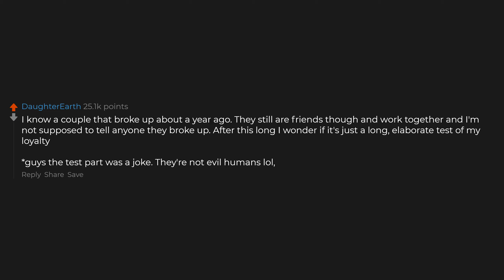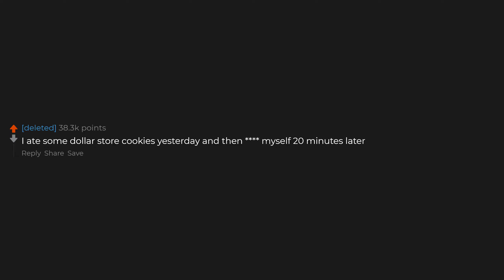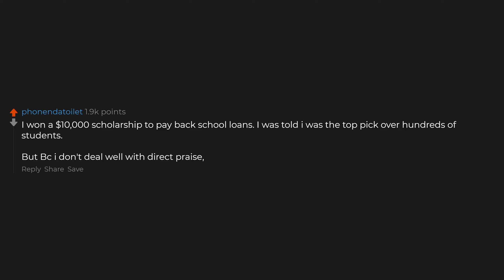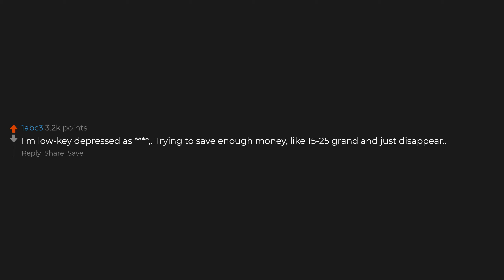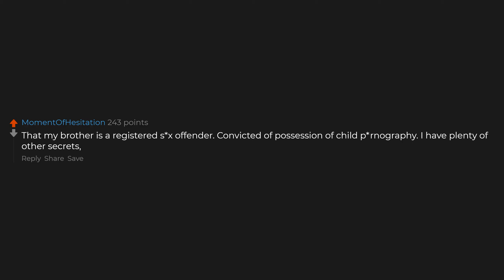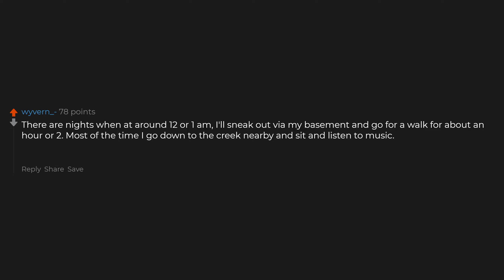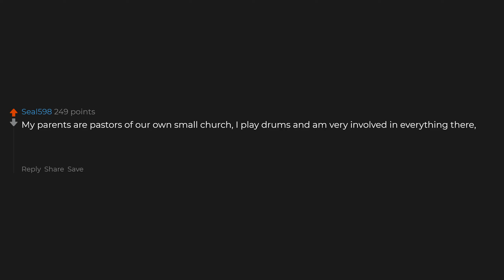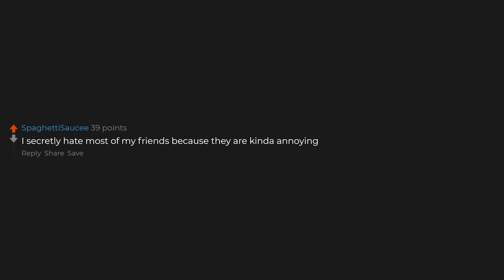What Crazy Secret Are You Keeping Right Now?